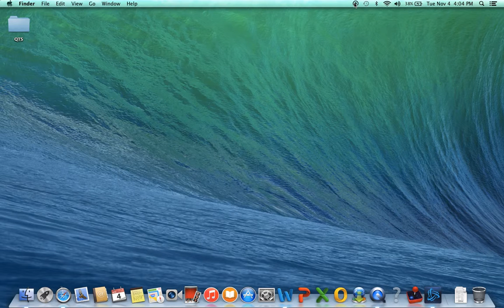WoW #4 -Way of the Panda Monk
So I might make this Panda Brotha my new main i don't know you guys tell me who you want me Wolf or Panda